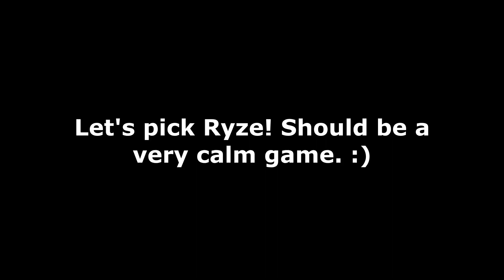An Idiot Plays League: A Super Calm Ryze Video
Note: Not a ton of edits, getting my Vegas legs back.

Champion: Ryze